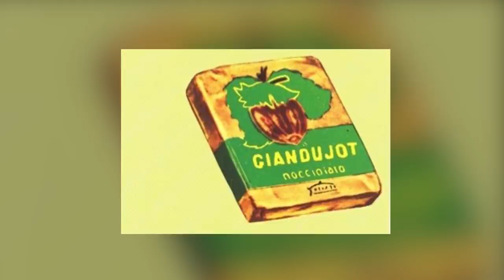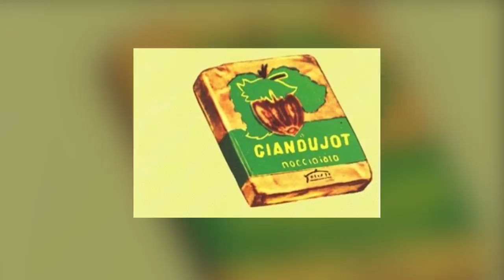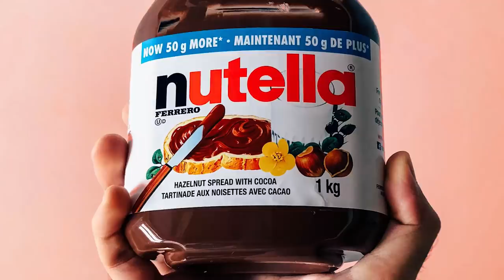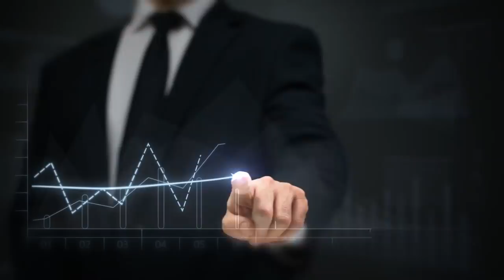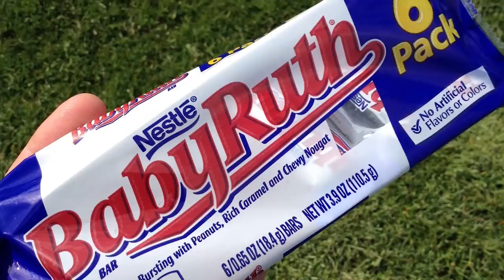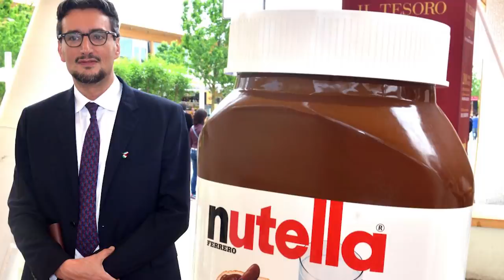The Secret Billionaire Behind "Nutella"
Introducing the King of Chocolate, Giovanni Ferrero, this guy definitely has a sweet tooth! Ferrero is worth a whopping $32 billion, Bloomberg estimates, up 43.1% from the start of 2019. That makes him the 27th richest person on Earth, worth more than both Elon Musk and Michael Dell, according to the Bloomberg Billionaires Index.

The Billionaire Behind Nutella